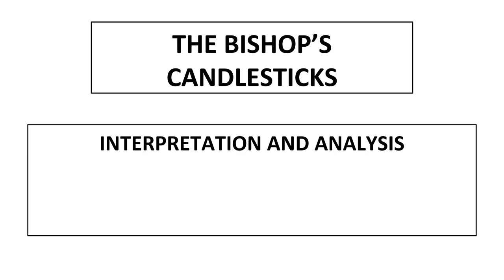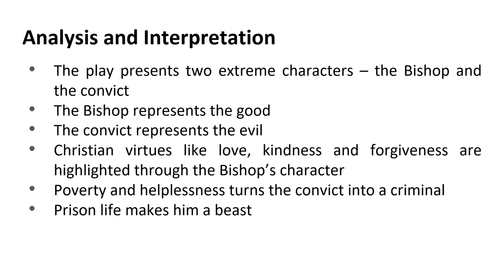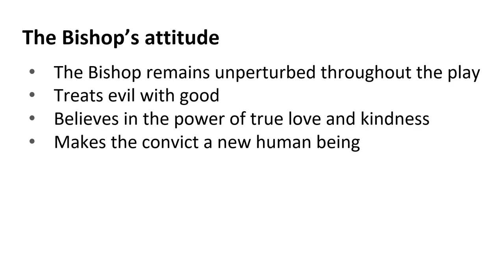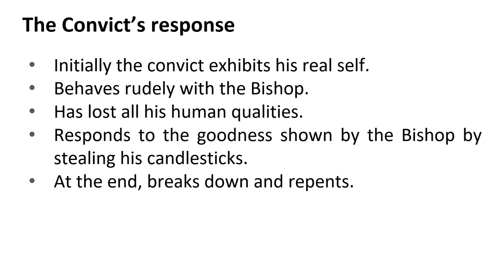The Bishop's Candlesticks 4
explanations